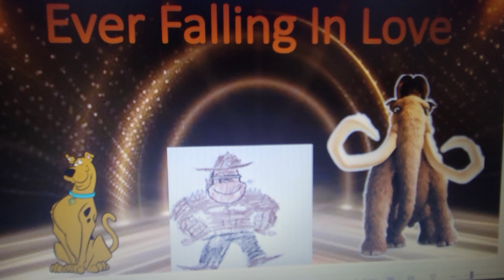AG: Ever Falling In Love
Yes so my brown personality is the countryside